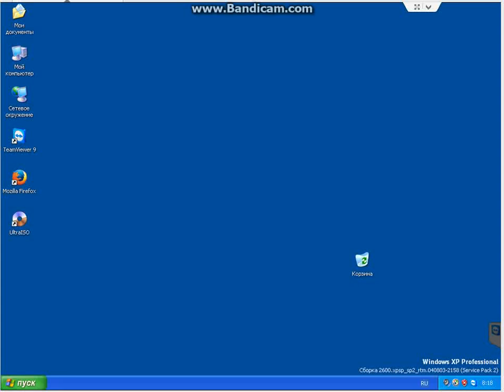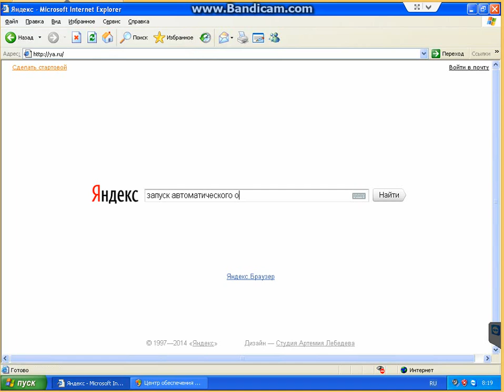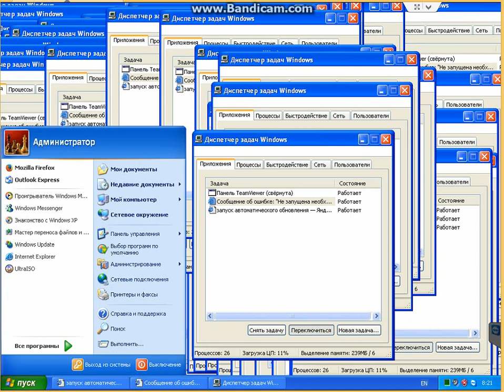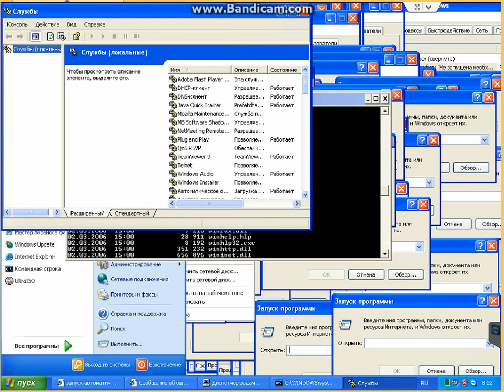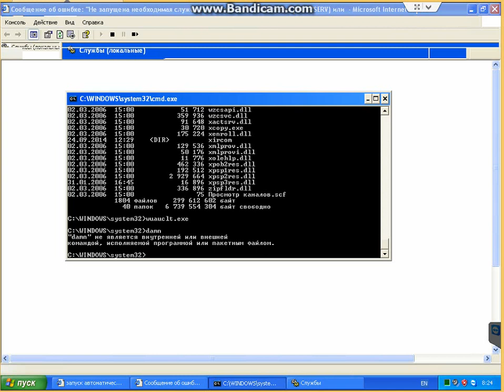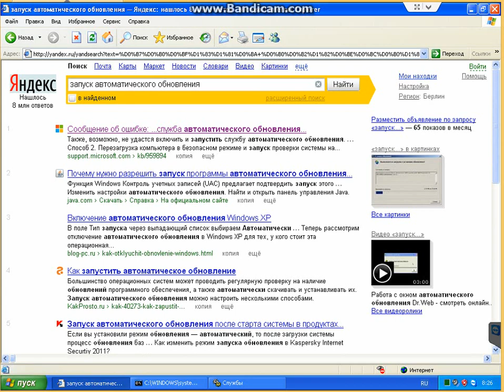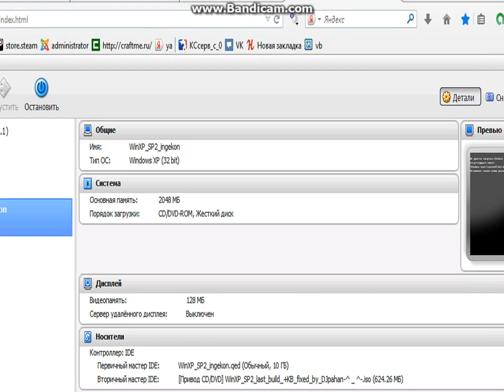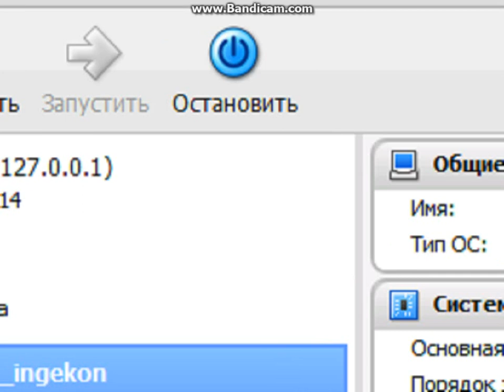WinXP killer) 2014 10 01 10 18 35 241